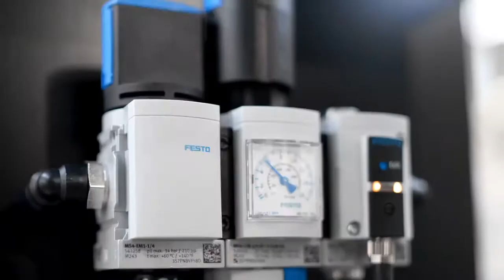Automation solutions from Festo that are fit for the electronics industry l SLS Partner Festo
Short innovation cycles and miniaturisation are the defining features of the electronics industry.
Requirements such as speed, precision, process reliability and value for money are therefore essential for machine building and its automation solutions. We are the experts in industrial automation – and our products and solutions are designed precisely with your requirements in mind.

Connect with SLS on LinkedIn Send us your question and enquiry by clicking the below link